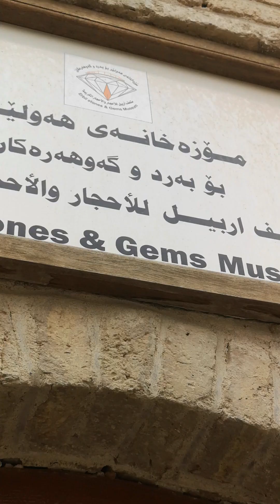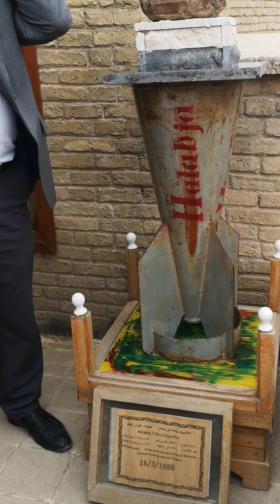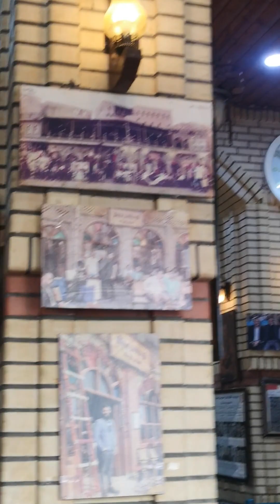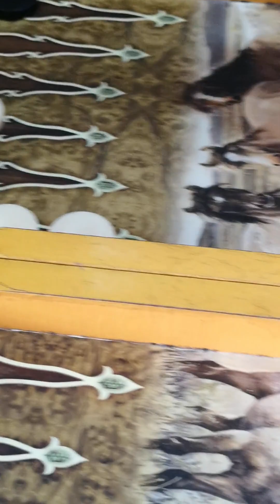قلعة اربيل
زيارة قلعة اربيل ومتحف الاحجار الكريمة في القلعة